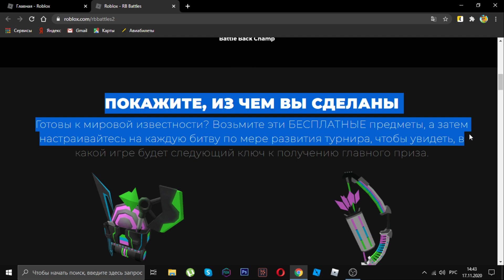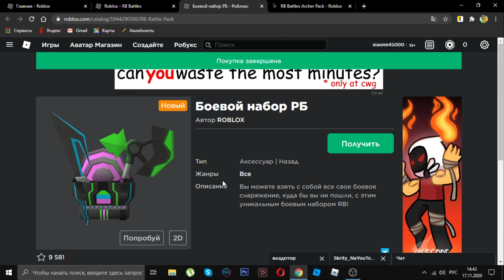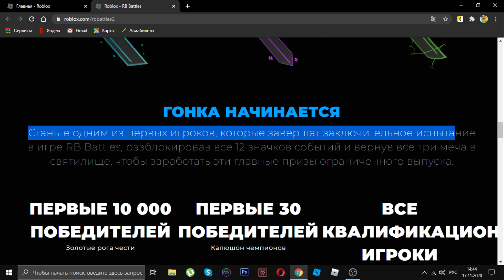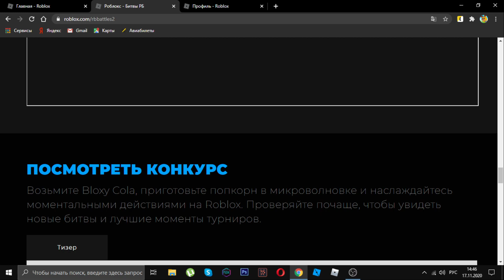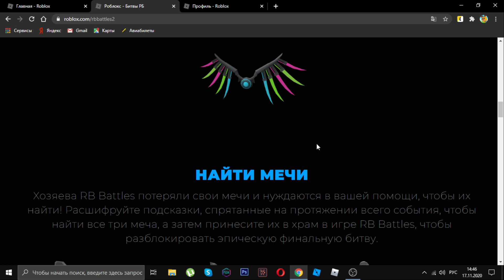БЕСПЛАТНЫЕ ВЕЩИ (2), КОТОРЫЕ СЕЙЧАС МОЖНО ПОЛУЧИТЬ! Roblox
Показываю событие Rb Battles (к сожелению без озвучки, не было времени сделать) (я конечно, немного позже других ютуберов этот ролик выложил, но это ничего)) главное чтобы он был на канале)
Поторопитесь, голосование длится до завтрашнего дня!!